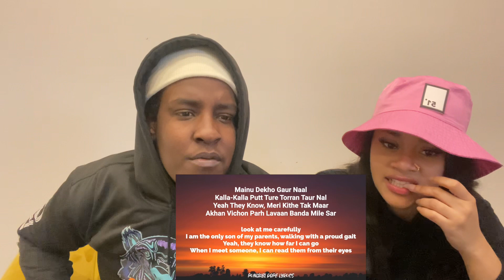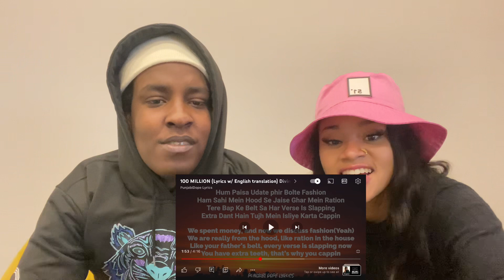British people react to 100 Million Divine and Karan Aujla reaction